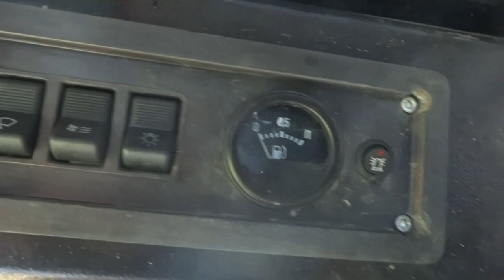MTZ #82 Czujnik paliwa rozwiązanie problemu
W dzisiejszym filmie podpowiem jak rozwiązać problem z czujnikiem paliwa. Dziękuję i pozdrawiam wszystkich odwiedzających